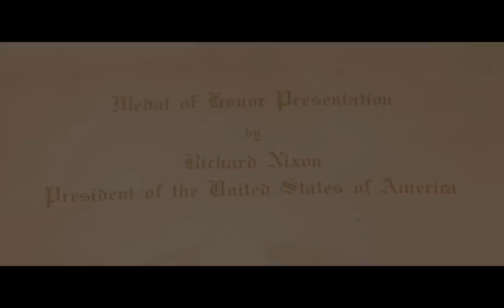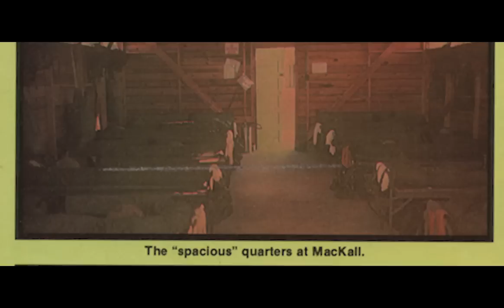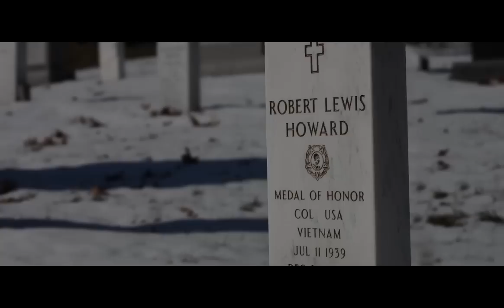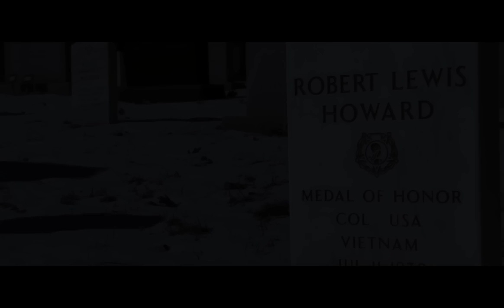COL Robert L. Howard, 2014 Bull Simons Award Recipient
Biographical video of Colonel Robert L. Howard, recipient of the 2014 Bull Simons Award, given by U.S. Special Operations Command to the person who exemplifies the esprit, values, and skills of the special operations warrior. Colonel Howard served with MACV-SOG in Vietnam, where he received the Medal of Honor, two Distinguished Service Crosses, the Silver Star, eight Purple Hearts, as well as numerous other awards and decorations.

Produced by the USSOCOM History & Research Office.